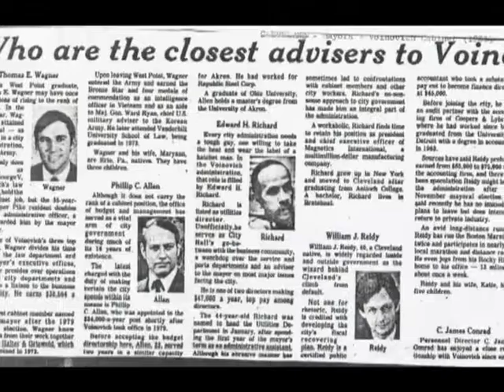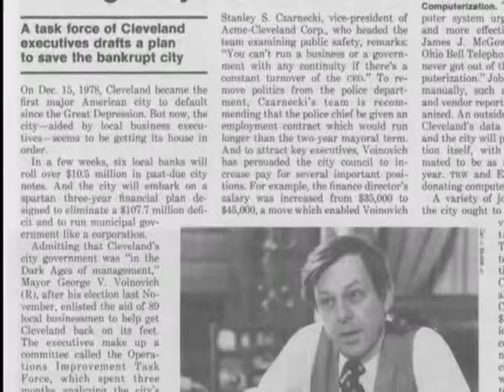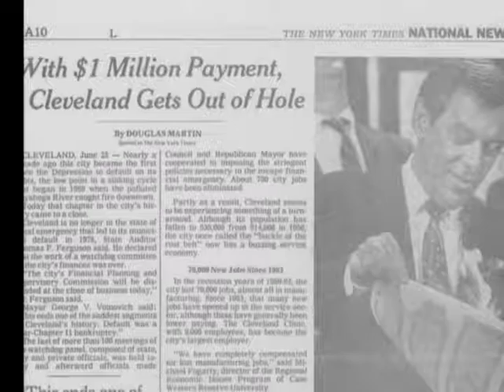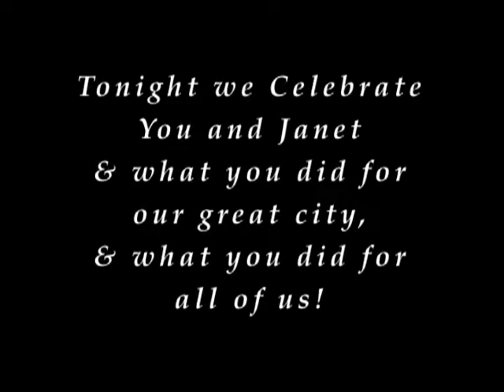Voinovich Mayoral Tribute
This video was created for the 2009 Voinovich Cleveland Mayoral 30-Year Reunion as a tribute to George and Janet Voinovich in honor of their public service.